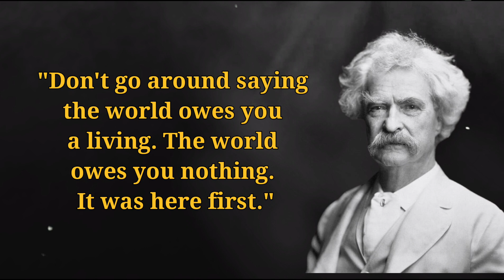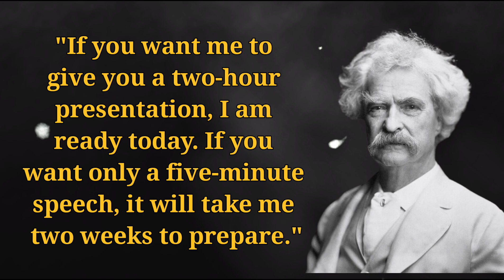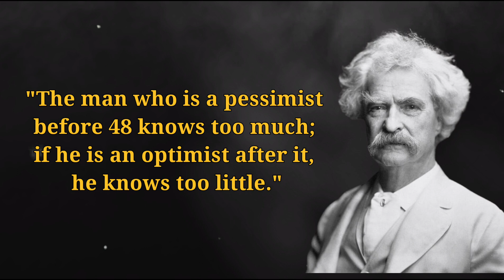25 Quotes from MARK TWAIN | Life-Changing Quotes | Famous Quotes by Mark Twain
25 Quotes from MARK TWAIN | Life-Changing Quotes | Famous Quotes by Mark Twain

Mark Twain was a prolific American writer known for his wit and humor, with his most famous works including "Adventures of Huckleberry Finn" and "The Adventures of Tom Sawyer."